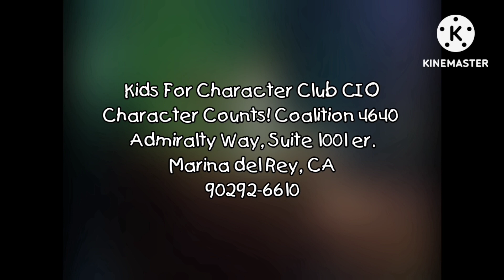Kids for Character Song with ENGLISH subtitles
The Ending Song Taken from "Kids for Character" Entertaining and beautiful video, where Sasha, Charlie, Itchy, Cat in the Hat, Buddy, Tiny, Gumball, Darwin, and all of his friends appear in a pleasant song.